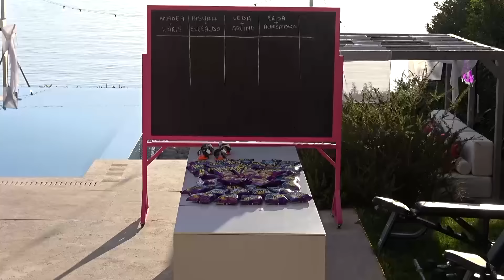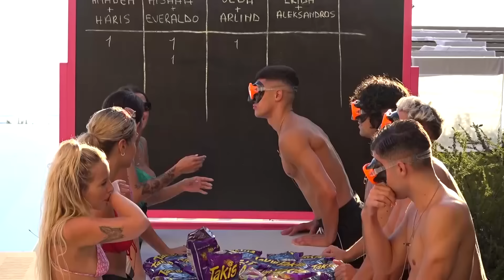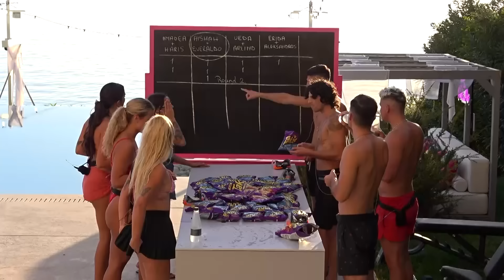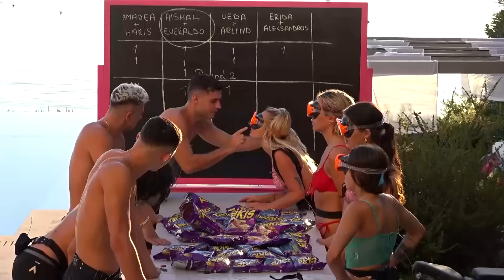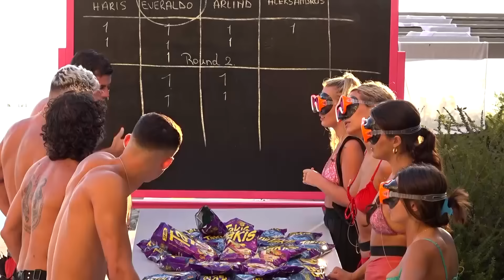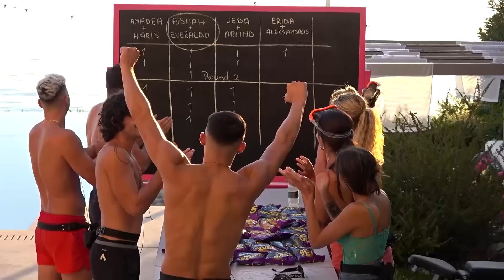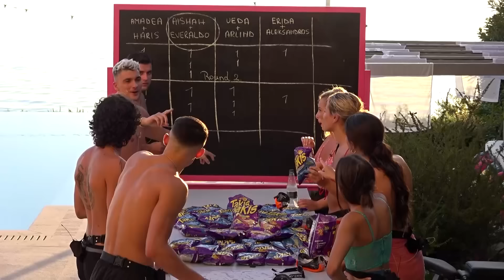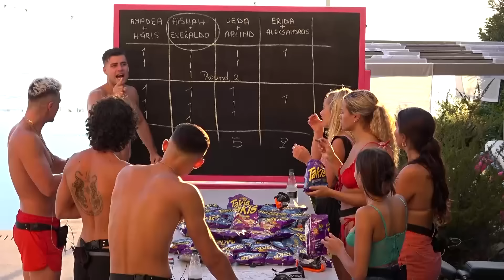“Argëtim dhe puthje me shije!” Ishullorët gati për një lojë ndryshe | Love Island Albania Series 1